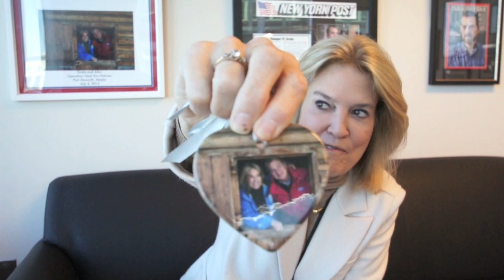Ornaments from OTR viewer Ellen